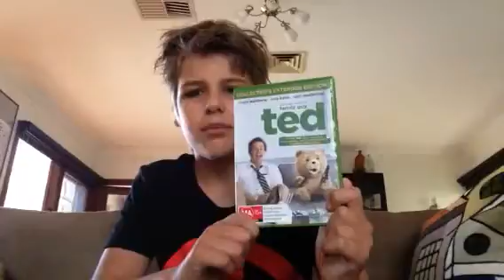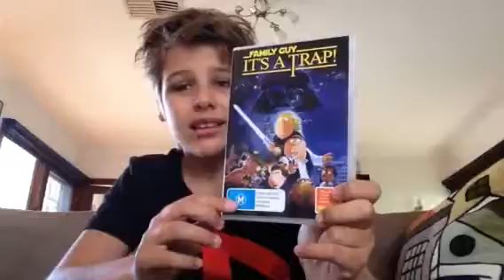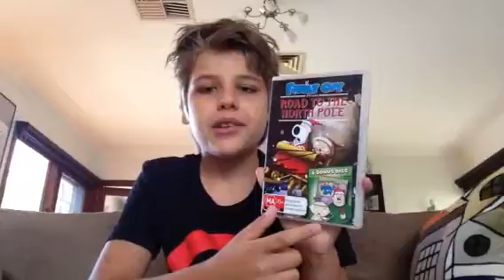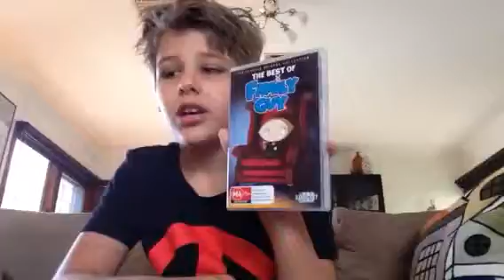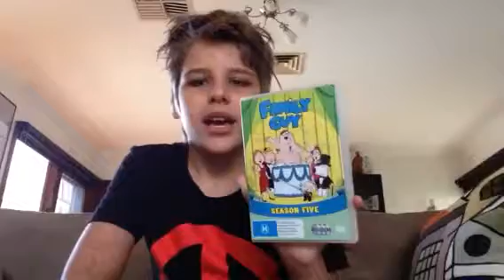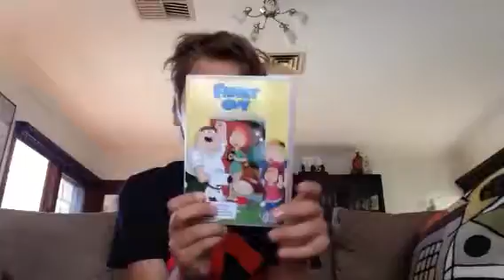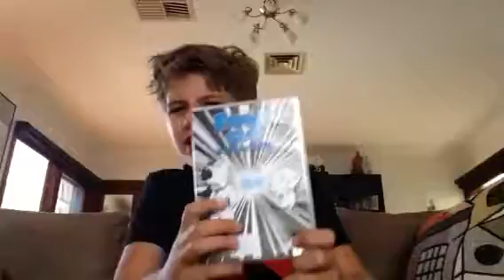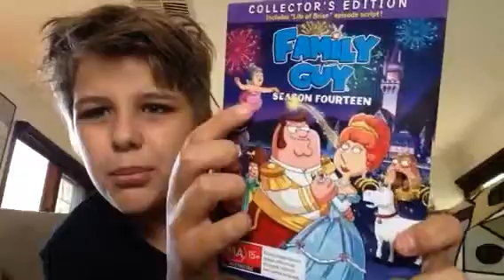My FAMILY GUY collection